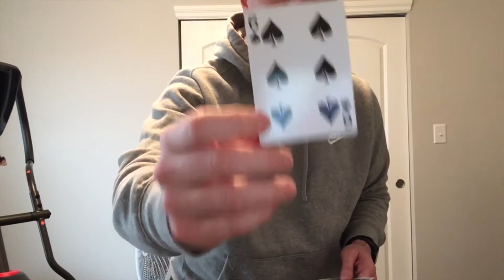Home Workout #5 - The Deck Of Joy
Equipment needed: 52 playing cards

You can modify exercises and the number of repetitions to meet your needs. Below is how I used the deck for my workout:

Hearts = Burpees
Spades = Squats
Clubs = Crunches
Diamonds = Push-Ups

Each cards number is the number of repetitions for that exercises. Jacks are 11 repetitions Queens are 12 repetitions. Kings are 13 repetitions.  Aces are 15 repetitions.

One way you could modify is to complete this with a partner or family member. Take turns drawing cards so one partner gets a rest period while the other completes their exercise.